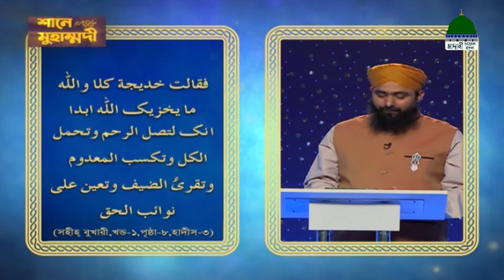Shane Muhammadi┆শানে মুহাম্মদী পর্ব - ০২┆প্রশংসা মূলক গুণাবলী┆Madani Channel Bangla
মাদানী চ্যানেল বাংলা নিয়ে এলো খুব চমৎকার একটি অনুষ্ঠান “শানে মুহাম্মদী” নিজে দেখুন এবং অপরকে দেখতে উৎসাহিত করুন।

Program: Shane Muhammadi - শানে মুহাম্মদী
Topic: প্রশংসা মূলক গুণাবলী

Speaker: Mufti Ali Asgar (Bangla Dubbed)